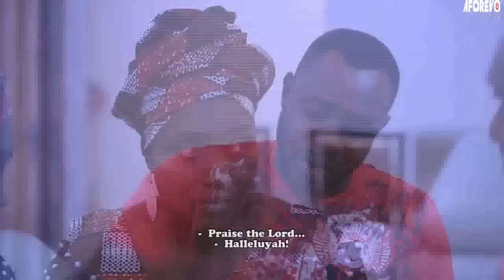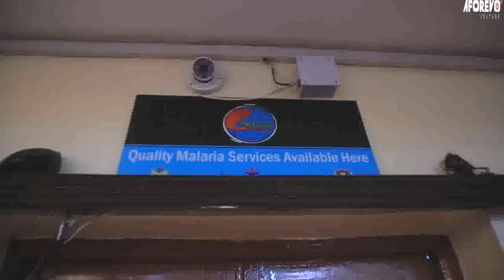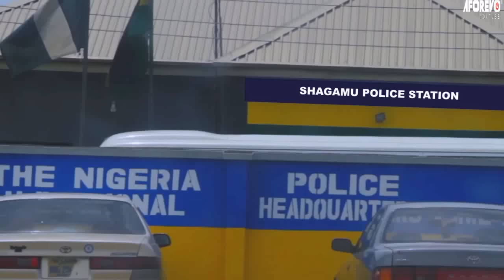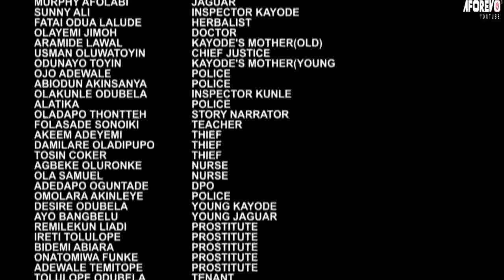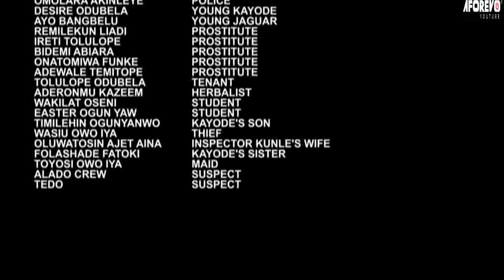KAALA OMO OLE : TOP TRENDING YORUBA MOVIE STARRING ODUNLADE ADEKOLA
A top trending yoruba movie that stars Odunlade Adekola and other great Yoruba actors. This movie is filled with loads of lessons.